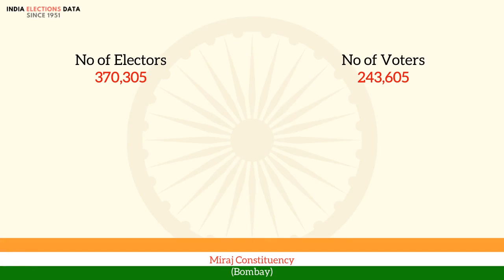Miraj Constituency Bombay loksabha Election Result 1957 Patil Balwant Alias Balasaheb Pandurag PWP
loksabha election 1957 results, for Miraj Constituency, Bombay, where winner is Patil Balwant Alias Balasaheb Pandurag, from political party PWP. Watch the video to know more information about other candidates, voters count, etc.